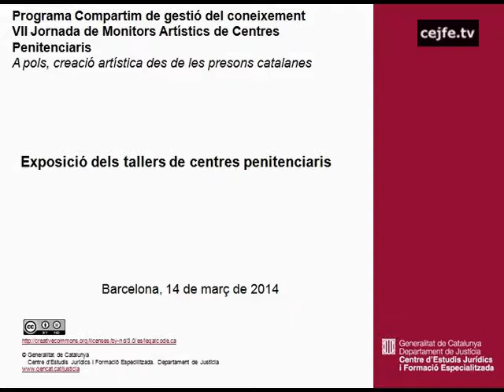Inauguració de l'exposició dels tallers de centres penitenciaris Barbed Wire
VII Jornada de Monitors artístics de centres penitenciaris. A pols, creació artística des de les presons catalanes.